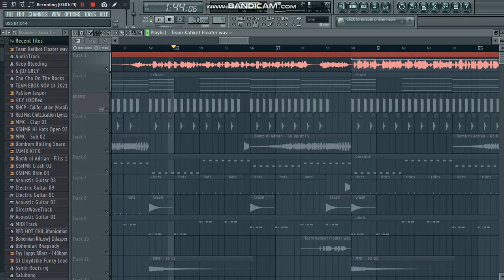team KATIKOT AUDIO